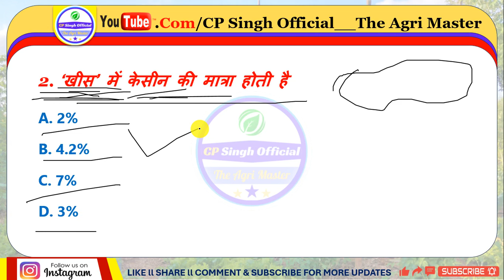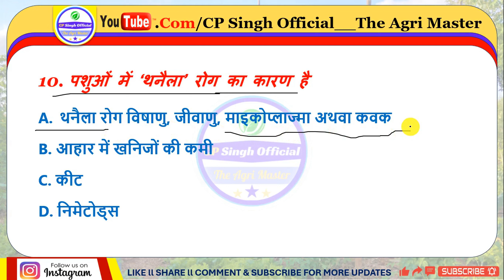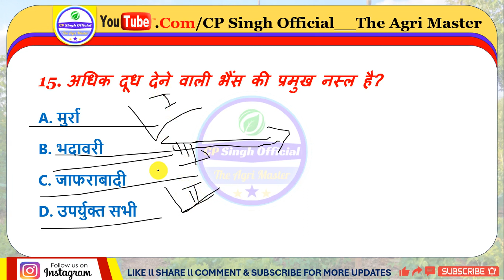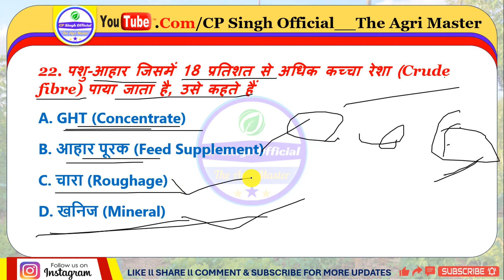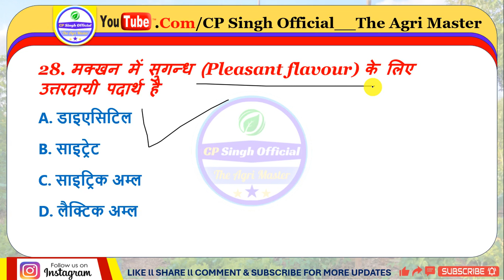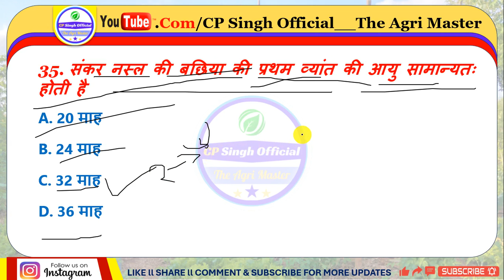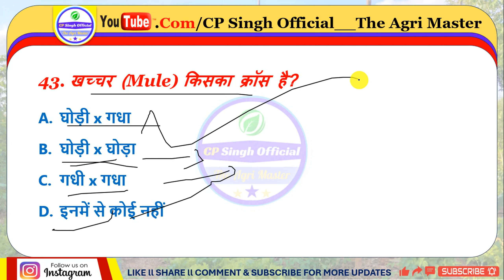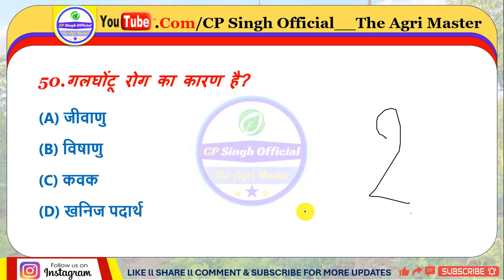Pashu Parichark Bharti Model paper 2024 राजस्थान पशु परिचर भर्ती 2024 पशुपालन के महत्वपूर्ण प्रश्न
👇 Other Queries:
rajasthan animal attendant form 2024
pashu paricharak syllabus 2024
pashu paricharak
rajasthan animal attendant recruitment 2024
pashu parichar bharti yogyta
पशु परिचर भर्ती 2024
cet 2024
reet 2024
पशु परिचर विज्ञान के महत्वपूर्ण प्रश्न
पशुपालन के महत्वपूर्ण प्रश्न
राजस्थान पशु परिचर मॉडल पेपर 2024
पशु परिचर पशुपालन के महत्वपूर्ण प्रश्न
पशु परिचर राजस्थान इतिहास के महत्वपूर्ण प्रश्न
पशु परिचर राजस्थान भूगोल के महत्वपूर्ण प्रश्न
पशु परिचर राजस्थान कला संस्कृति के महत्वपूर्ण प्रश्न